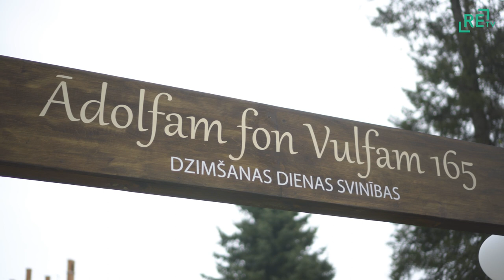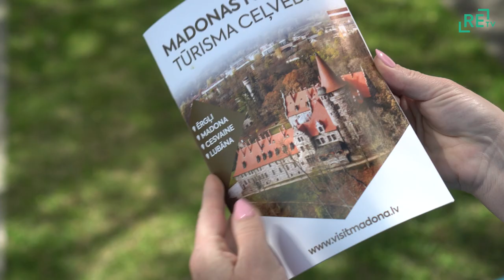Ar svinībām Cesvaines pilī uzsākta tūrisma sezona